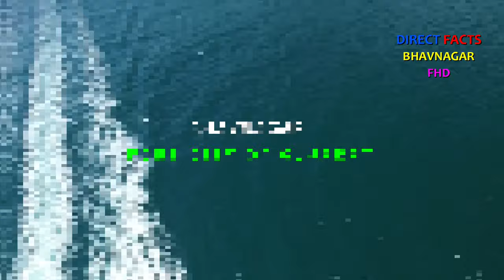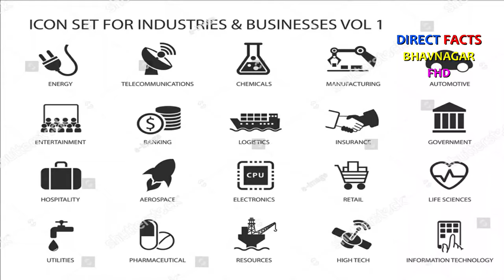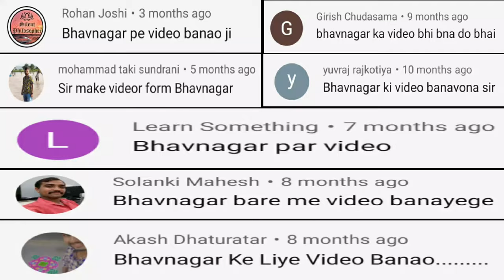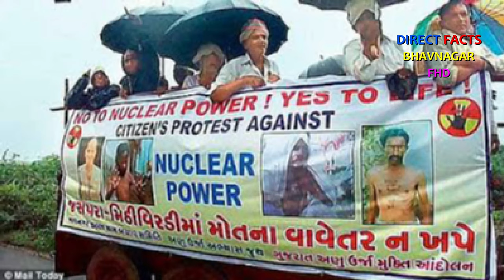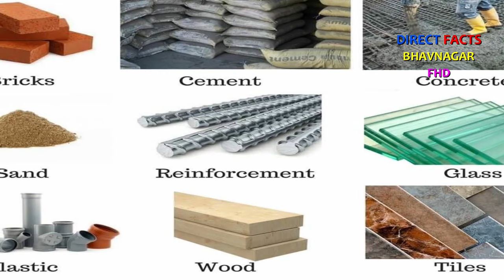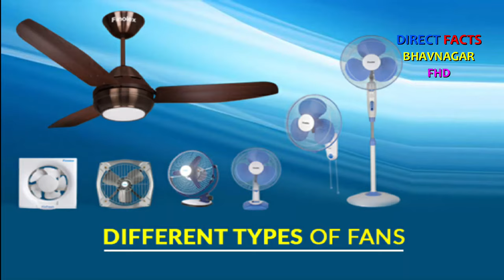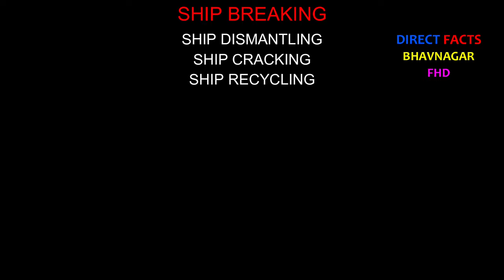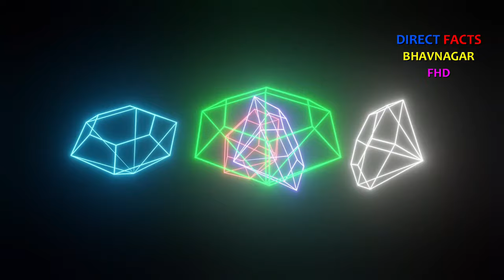BHAVNAGAR City (2021)- Views & Facts about Bhavnagar City || Gujarat || India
THIS "DIRECT FACTS" PRESENTING:
About
Bhavnagar, Bhavnagar City, Bhavnagar Facts, Alang, Alang Ship Breaking Yard, Gujarat, India

Bhavnagar is a city in the Bhavnagar district of the Saurashtra region of Gujarat, a state of India. It was founded in 1724 by Bhavsinhji Gohil (1703–1764). It was the capital of Bhavnagar State, which was a princely state before it was merged into the Indian Union in 1948. It is now the administrative headquarters of the Bhavnagar district.

Bhavnagar is situated 198  km from the state capital Gandhinagar and to the west of the Gulf of Khambhat. It has always been an important city for trade with many large and small scale industries along with the world's largest ship-breaking yard, Alang which is located 50 km away. Bhavnagar is also famous for its version of the popular Gujarati snack 'Ganthiya' and 'temples'

NOTE:
All the information are taken from different sources of internet, google and Wikipedia!

PLEASE, DON'T FORGET:
(1) LIKE
(2) SHARE
(4) COMMENTS